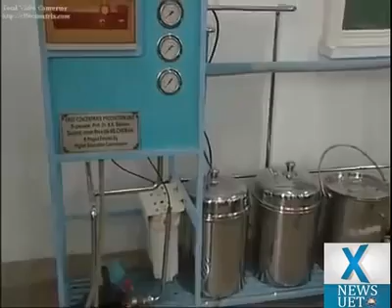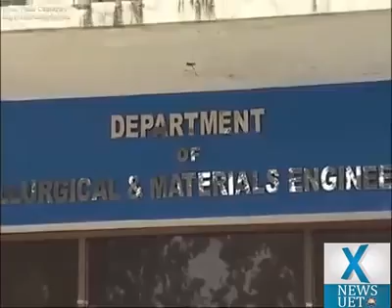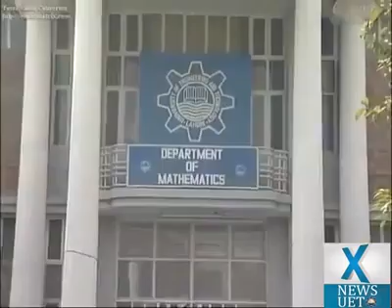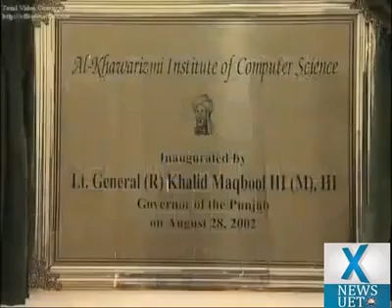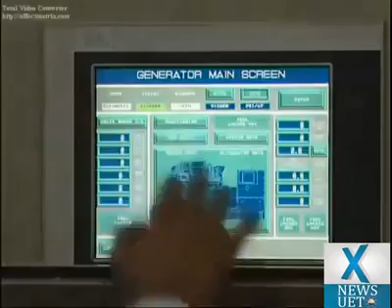Documentary On University Of Engineering & Technology,Lahore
This Documentary covers Following Departments ;
1. Department Of Chemical Engineering
2. Department Of Polymer & Process Engineering
3. Department OF Metallurgical & Material Engineering
4. Department Of Mining & Geological Engineering
5. Department Of Petroleum & Gas Engineering
6. Department Of City & Regional Planning
7. Department Of Architecture
Was uploaded on Page at 22th of August 2016